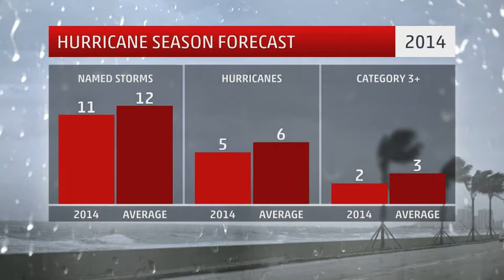2014 Hurricane Season Outlook Another Quiet Season Possible for Atlantic weather com Hurricane Sea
Hurricane season 2014 by The Weather Channel